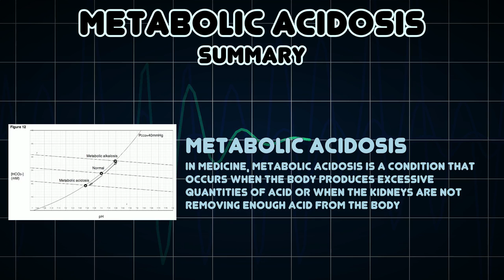Metabolic acidosis (Medical Symptom)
Possible causes of Metabolic acidosis (Medical Symptom)

In medicine, metabolic acidosis is a condition that occurs when the body produces excessive quantities of acid or when the kidneys are not removing enough acid from the body